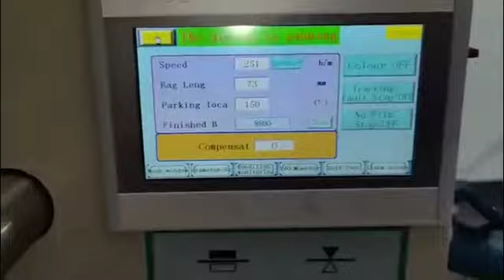التزييت المركزي ، غسالة الأطباق ، غسالة الصحون ، الصحافة اللوحية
Our machine business: packing machine| capsule filling machine| cartoning machine| tablet counting machine| ear loop welding machine| capping machine| labeling machine Dear friends: If you want to know more about the machine or our company, please feel free contact me: 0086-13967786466(what's app/wechat online) Urban packline-We are one of the leaders in China's mask manufacturing machine factories. The types of masks include N95 and medical masks. Besides we also have the business of capsule filling machine, tablet counting machine, packing machine.,etc. Look forward to working with you.